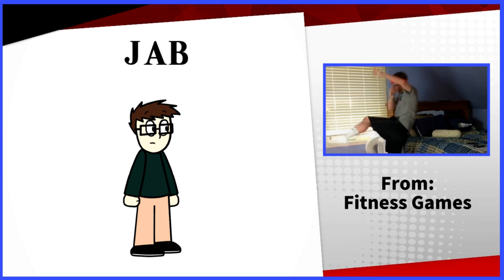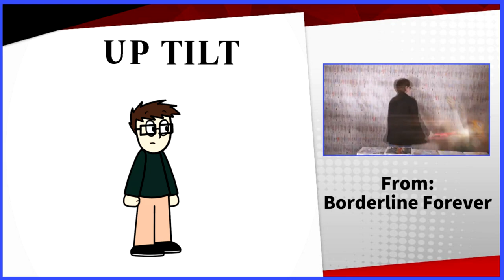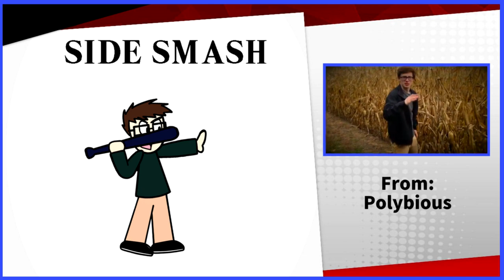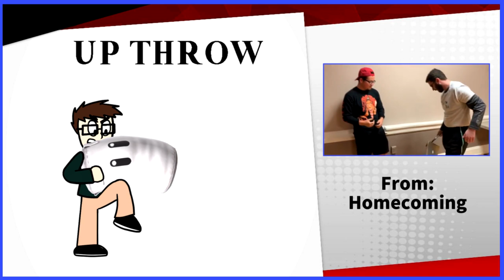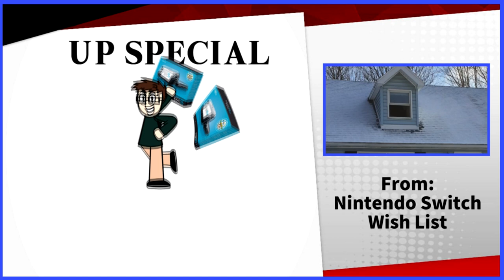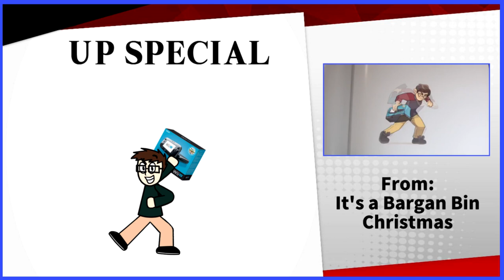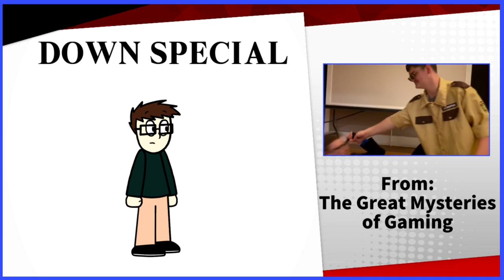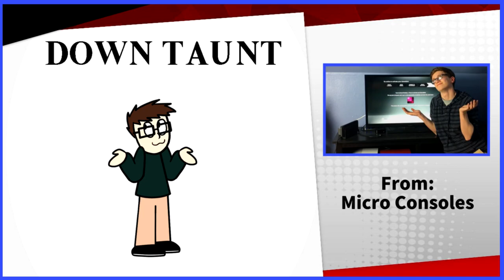They'll Never be in Smash - Scott Wozniak (Scott the Woz)︱Smash Moveset Concepts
Yep that's right! My Favorite YouTuber, Scott Wozniak, from the YouTube series Scott the Woz is another character that will never be in Smash!

Happy 5 Year Aniversary to the Internet and You, the video that gave Scott the Motivation to keep doing what he loves!